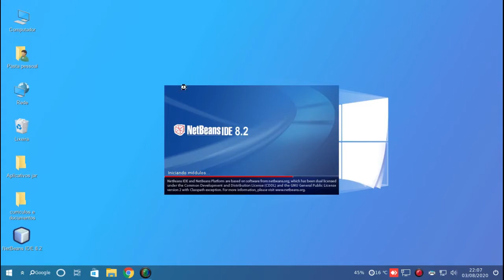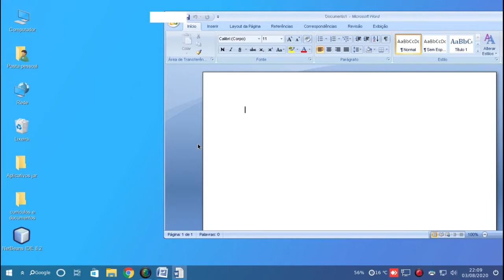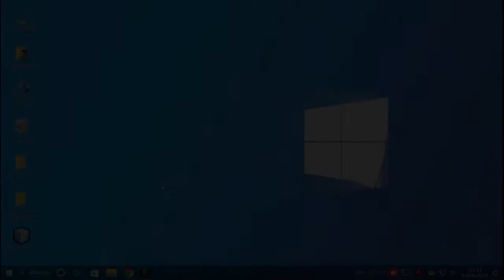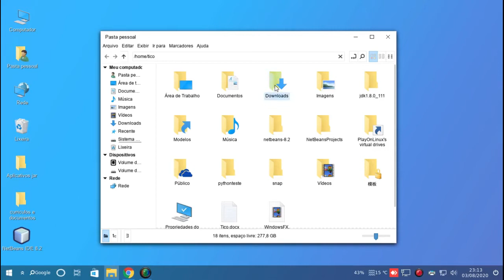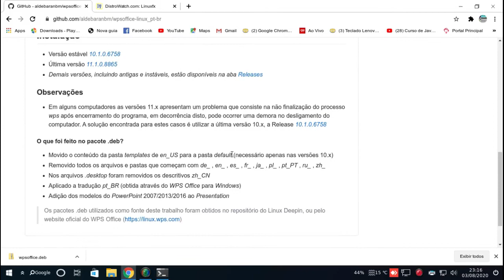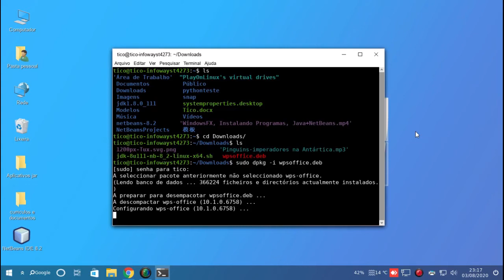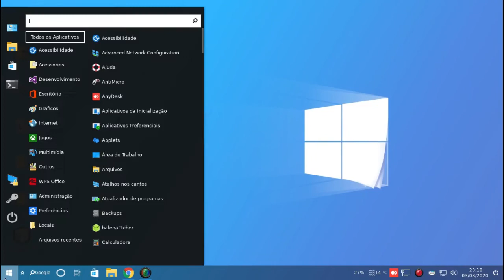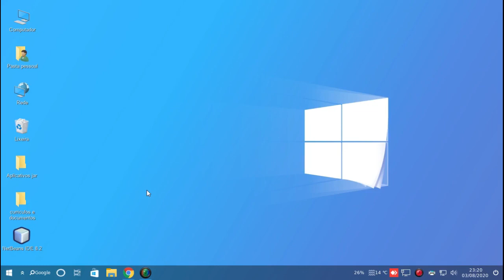WindowsFX(LinuxFX) mais programas instalados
Mais Programas sendo instalados no Windowsfx.